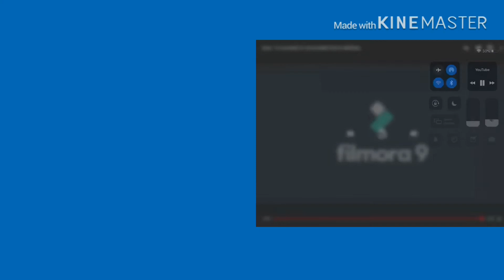Adit Sparta Parison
1. Kaelyn’s Screaming has a Sparta Adit Remix Video By Ultra DX

2. Quinn - I’m so excited for spring break Sparta Adit Remix Video By Ultra DX